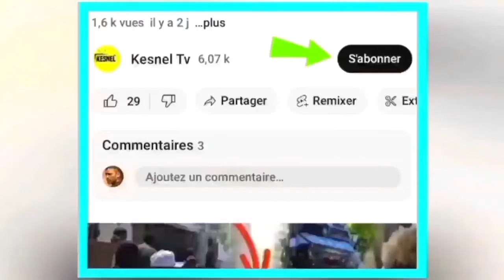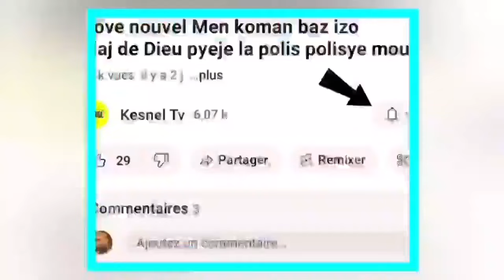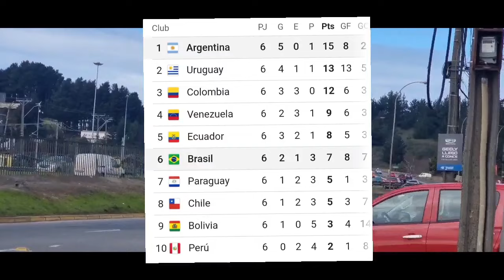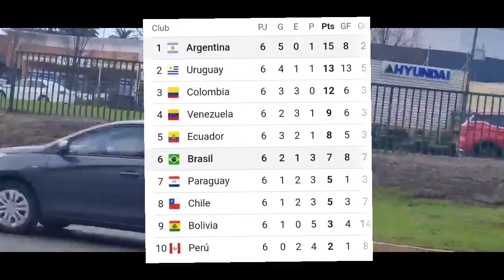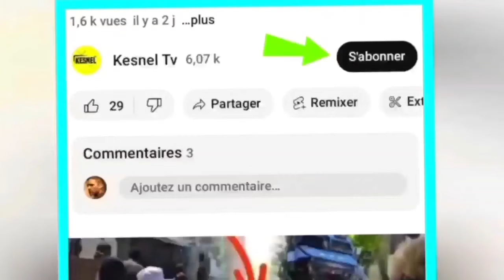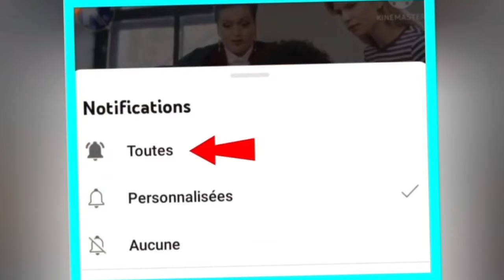NOUVEL FOUCO JWET LA GATE ARIEL HENRY AK TOUT AKOLIK LI YO ANBA KOD,BRASIL PEDI ASALOS NAN PWOBLEM